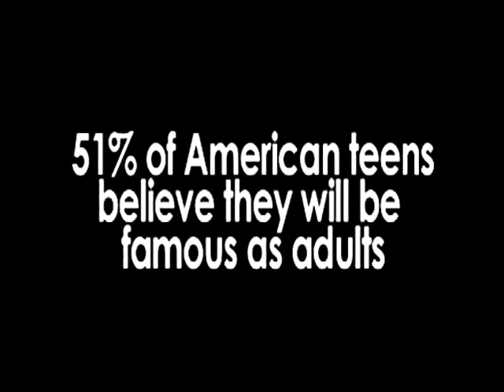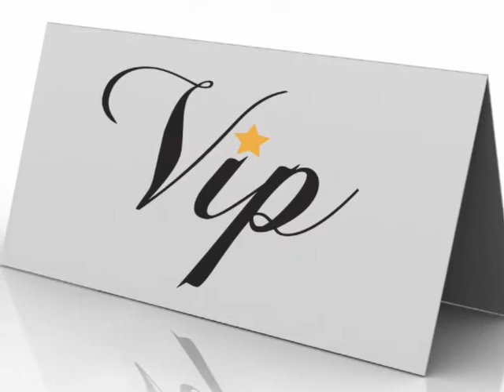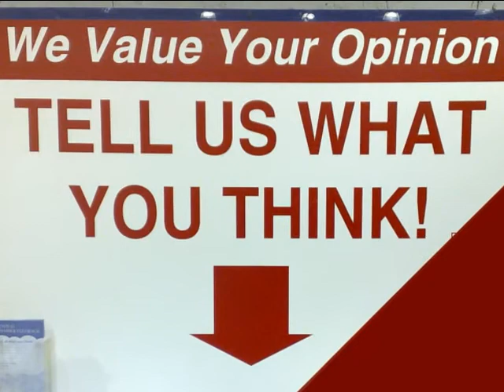Yaaynay - For You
Fact -- You have a voice
Question -- Do you make it heard?
Fact -- You have experiences with all kinds of companies, both good and bad
Question- Do you share these tips and warnings with friends and family?
Question -- Why not share them with the world and be rewarded for doing so?
Fact -- ALL social media is infiltrated with spam
Fact -- Whether you are being truthful or not, you will be seen as equal spam, be it some of the time or all of the time due to your surroundings
Question -- Why waste your time!?!
Question -- Why taint your truth?
Bottom Line -- Yaaynay is reaching out to you! Join us, share your voice, and get the credit YOU deserve!